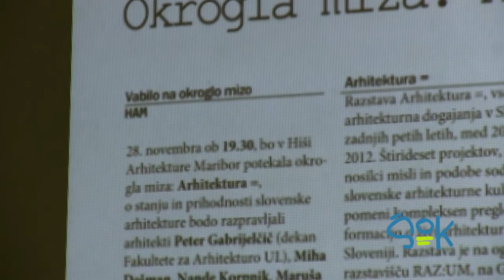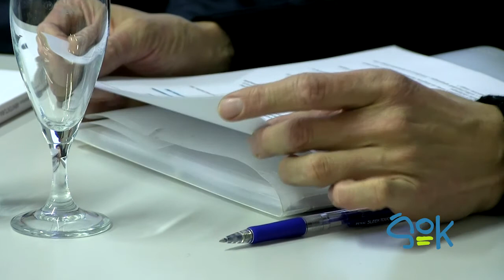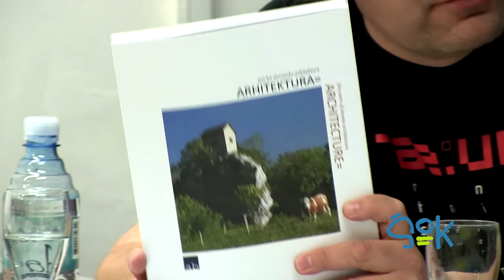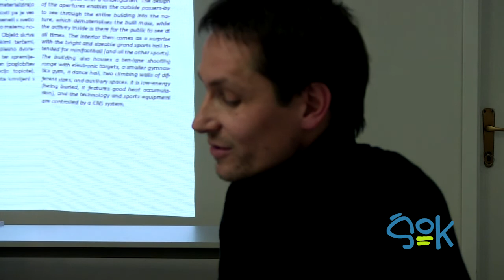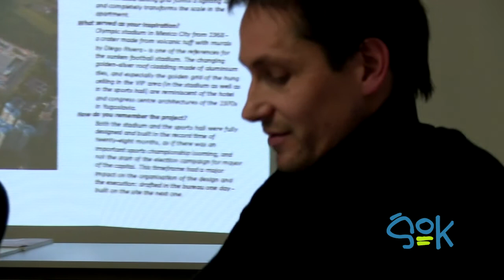ŠOK - Okrogla miza: Arhitektura =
Hiša arhitekture | 28. november 2012 | 19:30

28. novembra je v Hiši arhitekture potekala okrogla miza Arhitektura =. Na okrogli mizi so razpravljali arhitekti Peter Gabrijelčič (dekan Fakultete za Arhitekturo UL), Miha Dešman,  Nande Korpnik, Uroš Lobnik in Peter Šenk, ki bo vodil pogovor.

Razstava Arhitektura =, vsebuje arhitekturna dogajanja v Sloveniji, v zadnjih petih letih,med 2008 in 2012. Štirideset projektov, ki so nosilci misli in podobe sodobne slovenske arhitekturne kulture, pomeni kompleksen pregled in informacijo o živi arhitekturni sceni v Sloveniji.